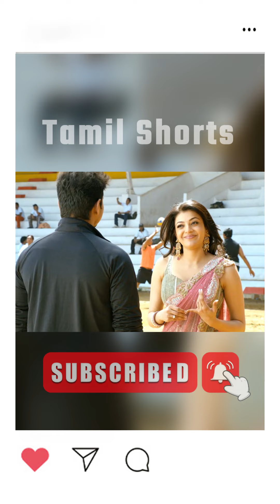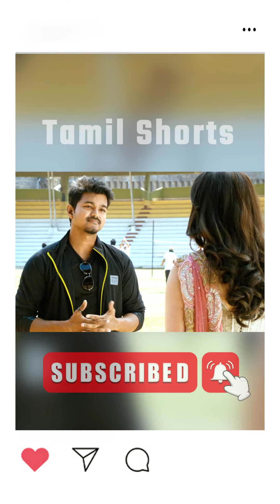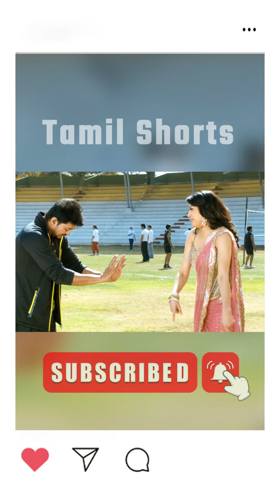Vijay & Kajal Aggarwal Comedy Scenes